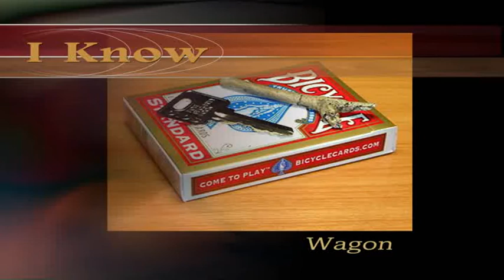I Know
le magicien arrive a devinez ce qu'il y a dans la main du spectateur